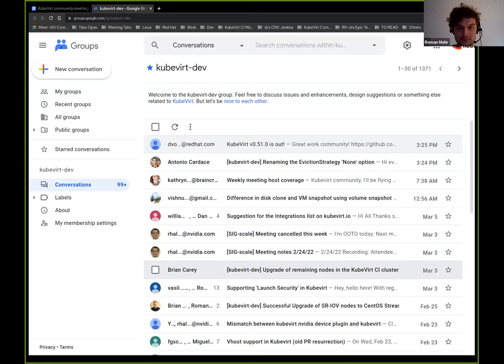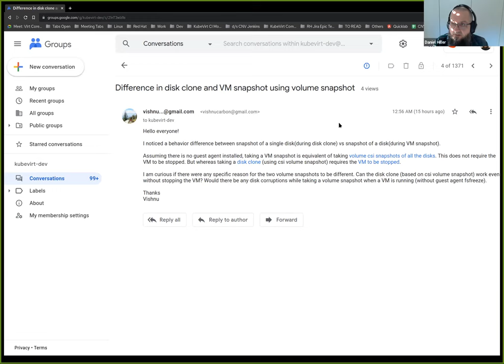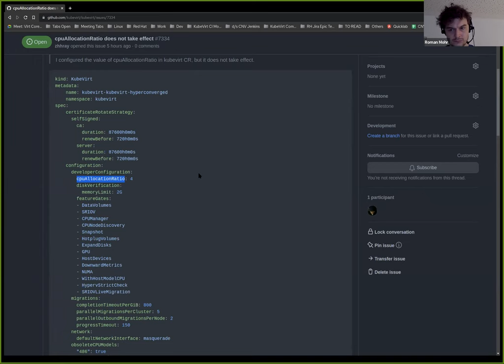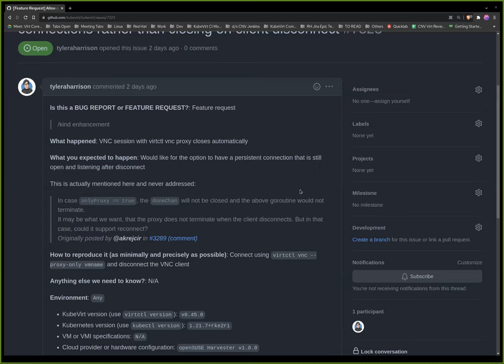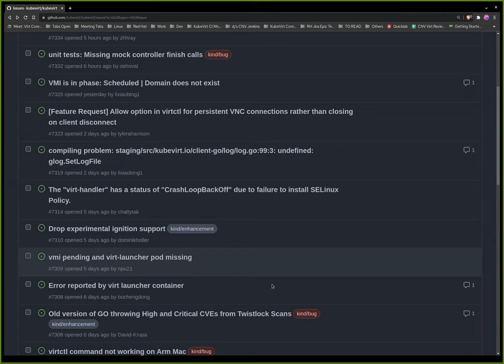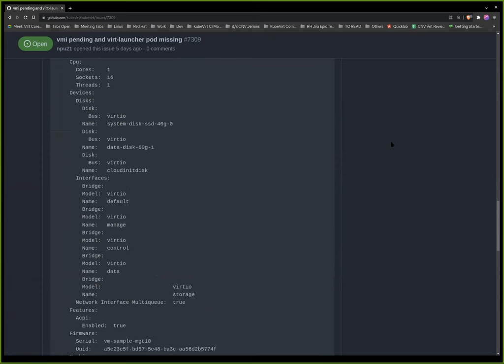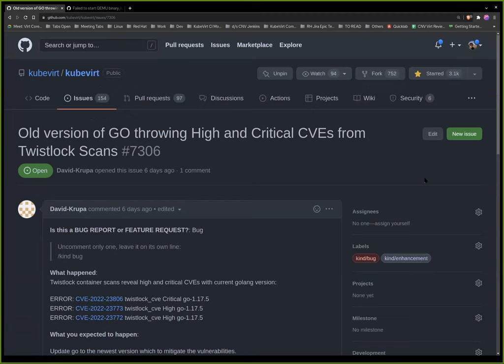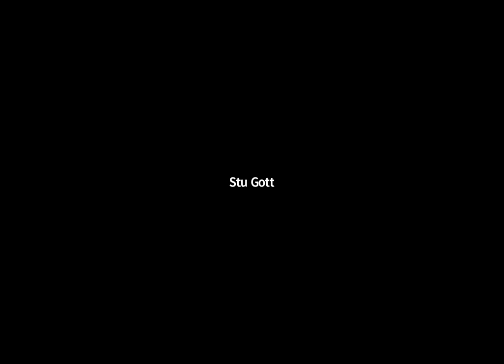KubeVirt Community Meeting 2022-03-09